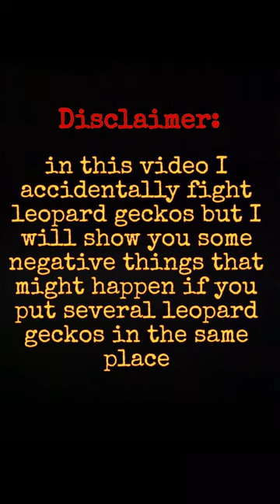My Leopard Geckos Fight!!! 😱😱😱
It is a negative thing if you put several leopard geckos in the same place. Don't do it.